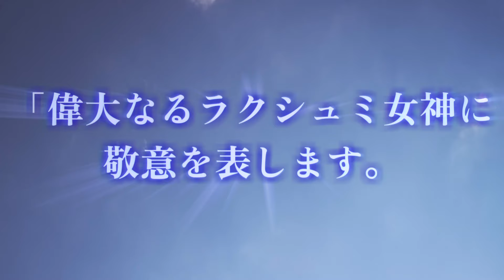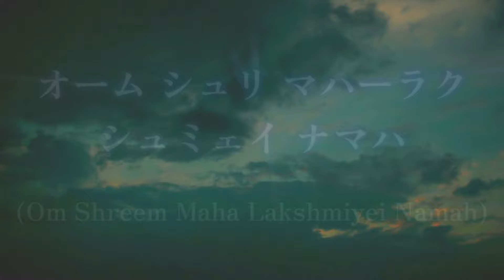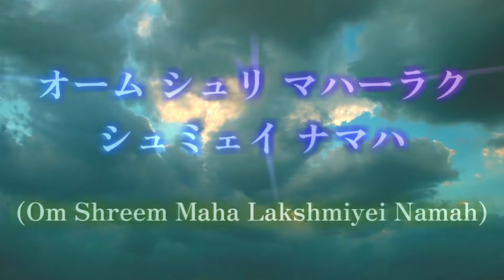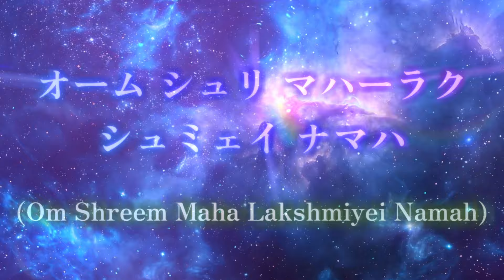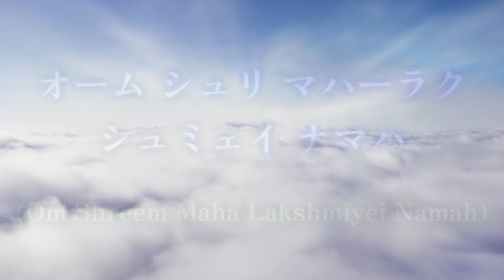【試しに唱えてみて下さい】必ず奇跡が起こる最強のマントラ、奇跡の金運波動。これはあなたを幸福へと導く動画です。この動画は、宝くじ1等当選を引き寄せる不思議な動画です。 幸運 金運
必ず奇跡が起こる最強のマントラ、奇跡の金運波動
試しに唱えてみて下さい。宝くじ1等当選を引き寄せます。
何度もこの動画を視聴することで、効果は大きくなります。

龍神の波動で幸運を引き寄せるパワーストーン『龍神の恵み』